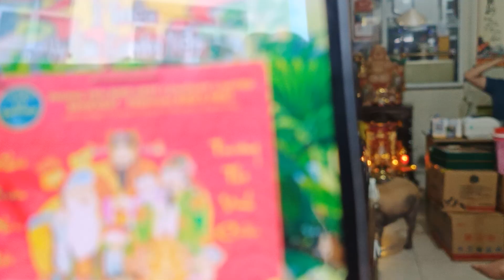Sáng sớm Hồng Loan anh khoa đi gấp về Hồng Loan rất căng thẳng k vui